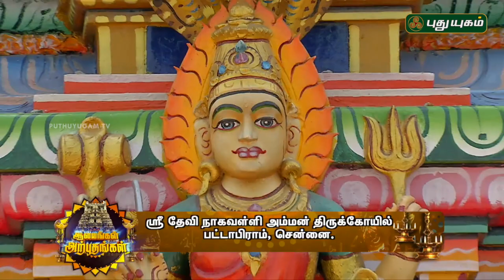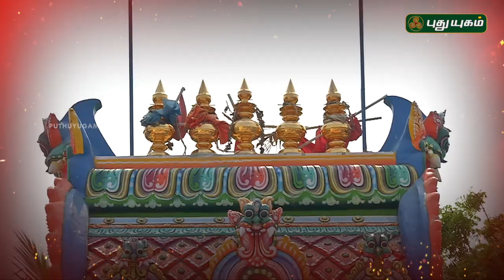தேவி நாகவள்ளி அம்மன் திருக்கோயில், பட்டாபிராம் | Alayangal Arputhangal | 08/06/2018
சென்னை, பட்டாபிராம்,  தேவி நாகவள்ளி அம்மன்
திருக்கோயில் தரிசனம்!